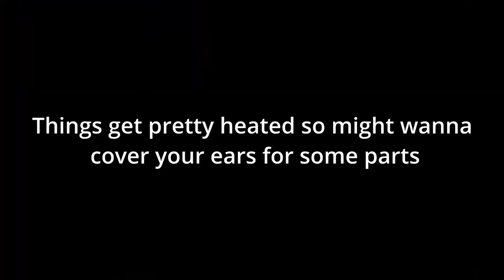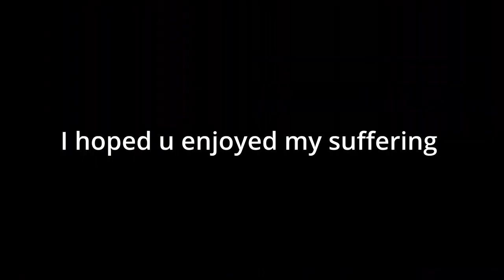guy man rage clips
guy man rages